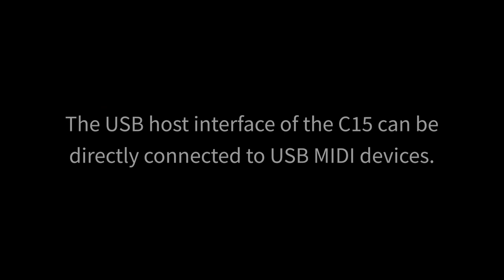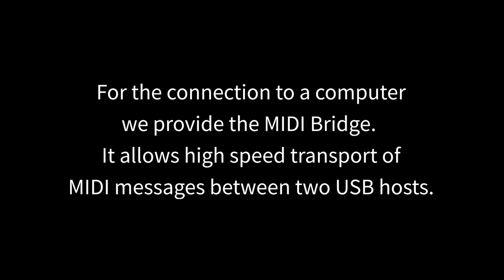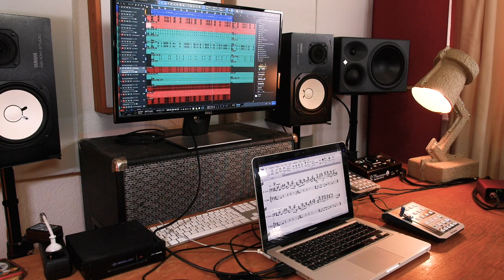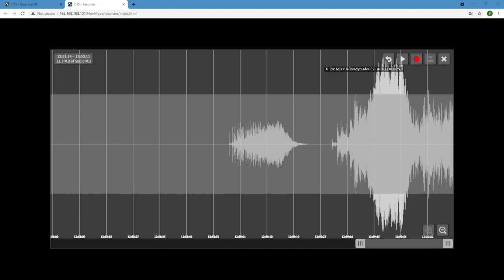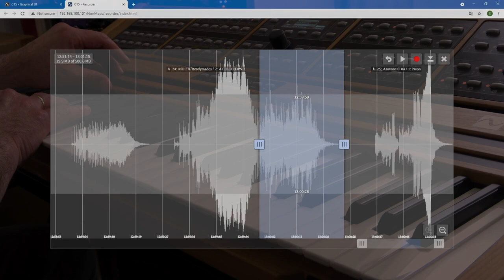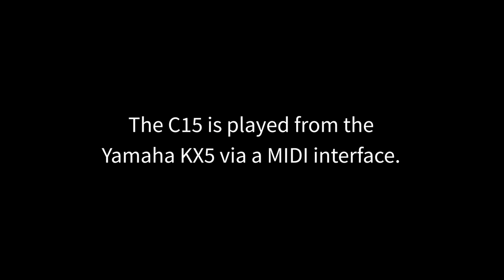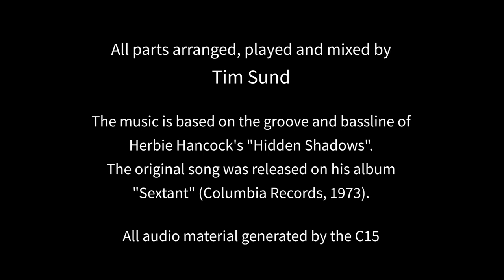Nonlinear Labs C15 - Studio Package Update - USB-MIDI and Internal Digital Recording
The Nonlinear Labs C15 gets a major update that includes USB MIDI connectivity and an internal digital audio recorder.

The current implementation of a MIDI interface is now widening up the spectrum of applications for the C15 - especially in the studio environment. For connecting the C15 directly to a computer we are offering a new small hardware device called the MIDI Bridge.

The second feature included in this software release is an internal digital recorder. It automatically stores the audio output signal of the last hours in the C15.

MIDI features at a glance:

➤ Transmits and receives notes, positions of the Hardware Controls, Program Changes
➤ Up to 90 parameters can be modulated via the Macro Controls
➤ 14-bit resolution (16384 steps) for Note Velocities and for Controls available
➤ Separate MIDI Channels for Split zones and Parts of the synth engine available
➤ Local On/Off

Internal Digital Recording - features at a glance:

➤ Loss-free digital recording of the stereo output signal
➤ FLAC-compressed storage of the last hours (at least 80 min) of playing
➤ Auto-start when the C15 is booted (optional)
➤ Visualization in the browser and play-back controls
➤ Download of the selected segment as FLAC or WAV file
➤ The sound parameters at any point of the time line can be restored
➤ Complete information about the presets used in the session

All parts arranged and played by Tim Sund. Thank you, Tim!

The music is an arrangement of Herbie Hancock's "Hidden Shadows".
The original song was released on his album "Sextant" (Columbia Records, 1973).

All audio material generated with the C15.